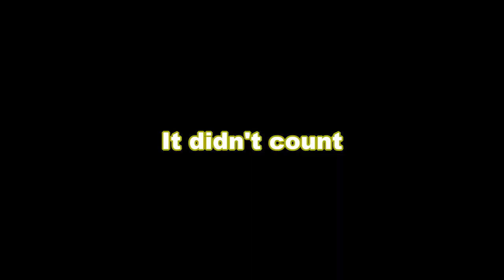I Wore A Shock Collar In VR and Gave My Friends The Remote